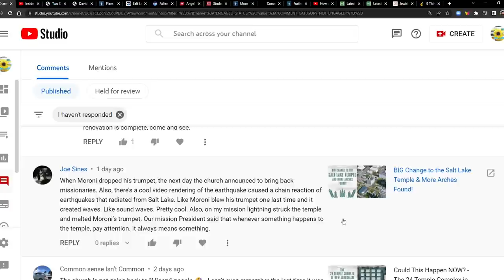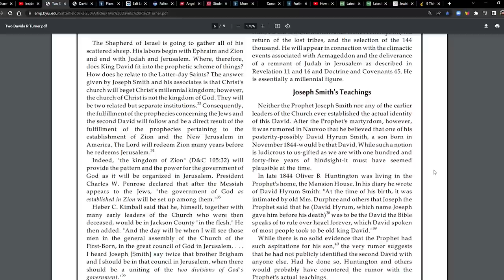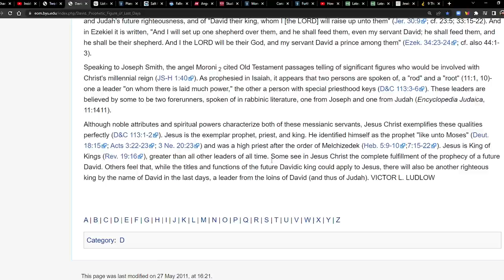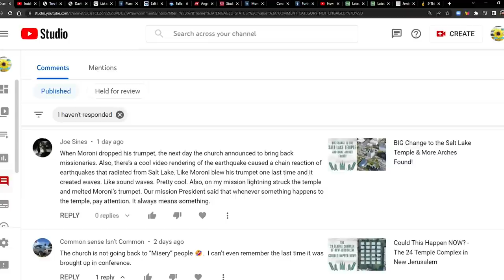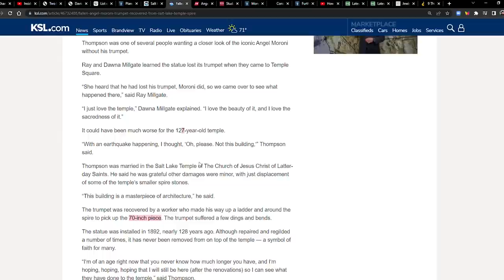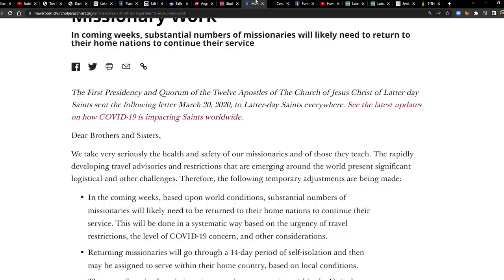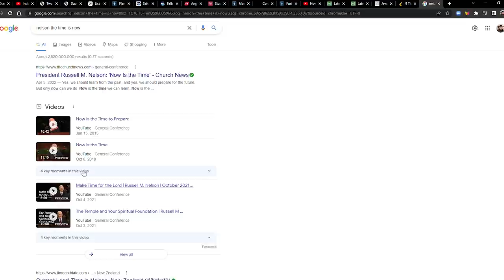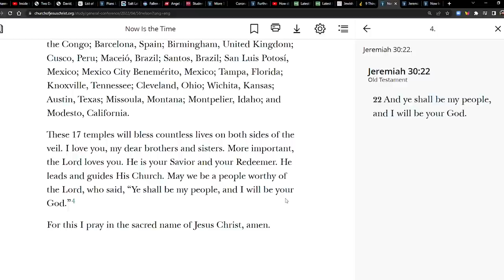Angel Moroni's Trumpet, Washing DC Second Coming Painting, 17 Years Between President Nelson's Talks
Salt Lake Temple’s Angel Moroni Loses Trumpet In Earthquake

Fallen Angel Moroni trumpet recovered from Salt Lake Temple spire

Students say Utah earthquake that damaged Angel Moroni statue is a sign of the times

Coronavirus brings hundreds of LDS missionaries back to Utah

Now Is the Time / President Russell M. Nelson / April 2022

Now Is the Time to Prepare / Elder Russell M. Nelson / April 2005